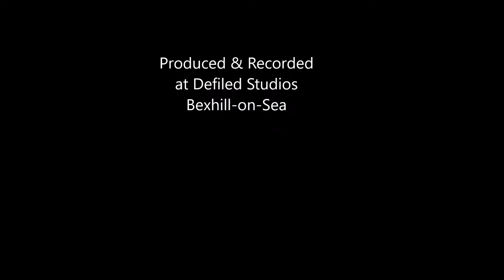Winds of Change